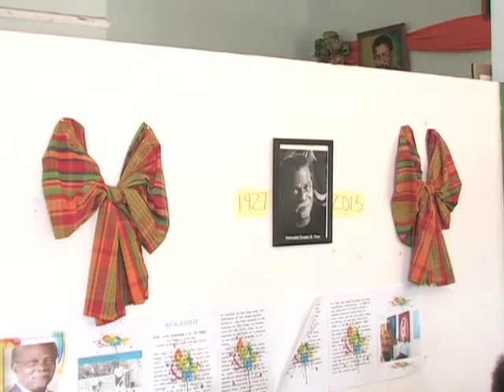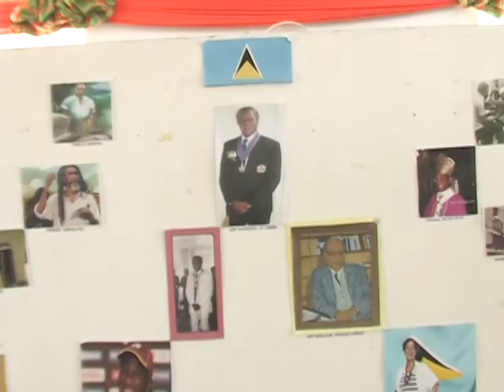FRC CLIP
The Folk Research Centre began its Cultural Education programme for schools today. The programme which runs until the 29th of this month has as its theme “Forward with our culture, knowing our heritage.” Among the objectives of the annual programme are the increase of knowledge and awareness of aspects of St. Lucian culture among students and teachers.  It’s one way the FRC says it ensures that students develop an appreciation for the local culture.
The education programme is endorsed by the Ministry of Education and Bank of St. Lucia has been a long time supporter of the programme.